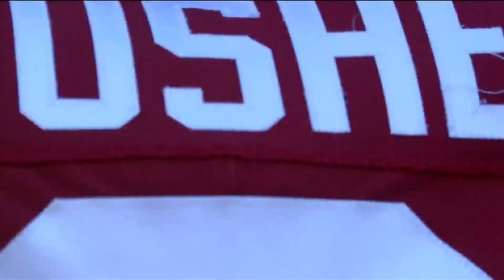Home is where the Hog is: The Myles Slusher story with his parents PJ & Blanca